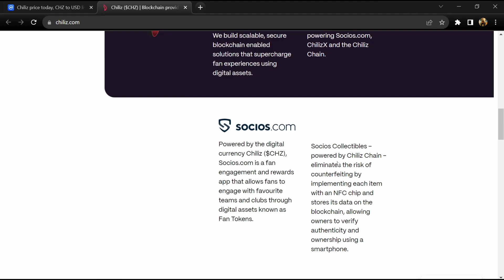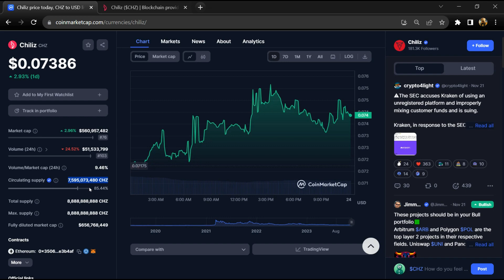What is Chiliz (CHZ) Coin | Review About CHZ Token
In this video, I will share a Review of the Chiliz (CHZ) token. I have collected all the data from online sources please don't take this video as financial advice. I am not a financial advisor.